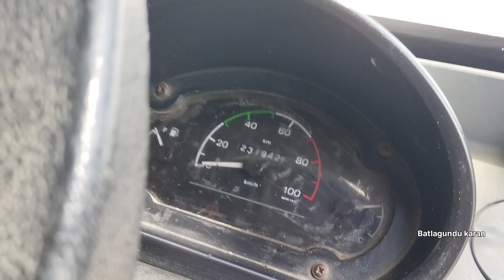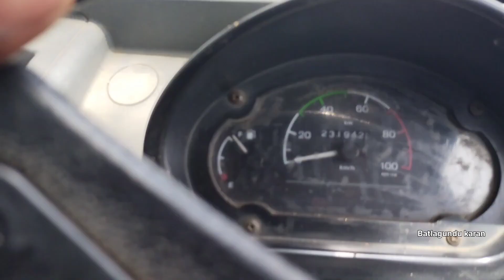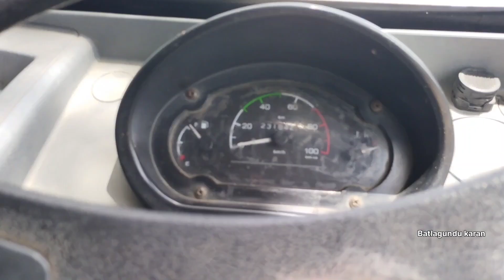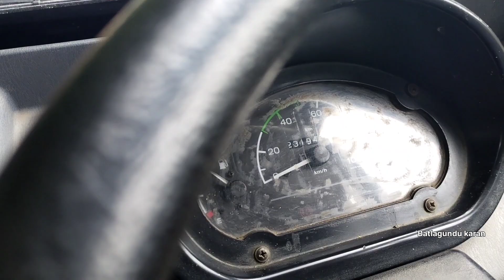Tata ACE radiator broken 💔 | Babu vlogs | நிலக்கோட்டை To வத்தலகுண்டு 🥺